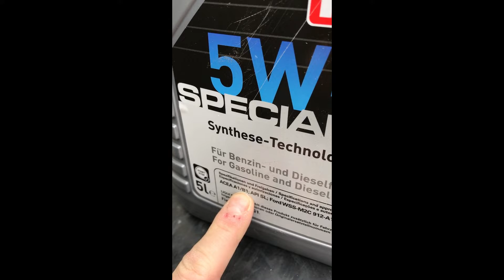Wie und warum? Der Ölwechsel kurz erklärt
Warum solltet ihr einen Ölwechsel machen und wie geht das? AWo von Matsch&Piste erklärt kurz den Ölwechsel.